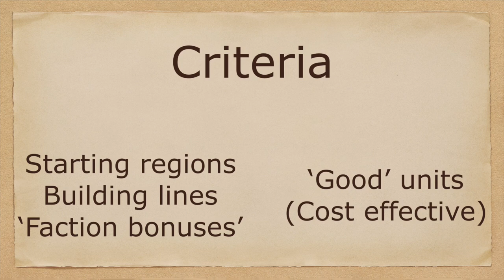What Makes A Faction Good in DaC? | Divide & Conquer V4.6 Third Age Total War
I have been asked about what the easiest faction to play as in DaC is so this video has myself discussing what I believe are the key points of consideration. This video was made to outline Divide & Conquer V4.5 / V4.6 as they are much the same.

It all comes down to economy and how many troops you can churn out. If the units have good stats then that is a bonus and you'll ideally have strong replenishment values in your recruitment pool as well. For this reason, the strongest faction may not be a Dwarven faction of the High Elves...

Edited on an iPad with iMovie.
The music is predominantly by Harris Heller/Senpai records.